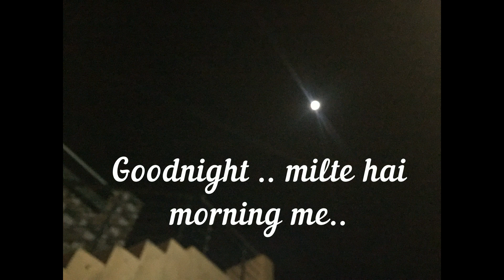Going to मामाजी के घर || Day 1 || Lockdown || Dunera near Basohli Bridge || Atal Setu || NST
Going to mama g k ghar .. at dunera near basohli bridge ata setu. First day ..

NST - Narender Singh Thakur

Websites :-
Amazing Info